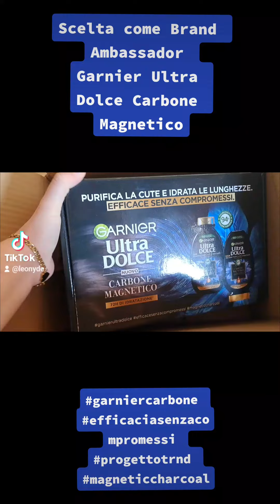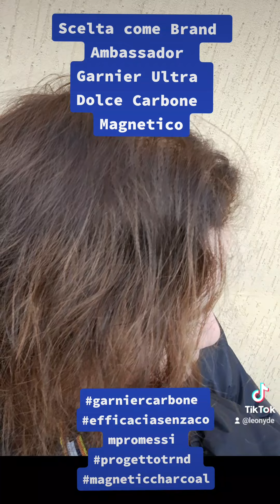Garnier Ultra Dolce Carbone Magnetico pt 1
Scelta da trnd come brandambassador della Campagna Garnier Ultra Dolce Carbone Magnetico